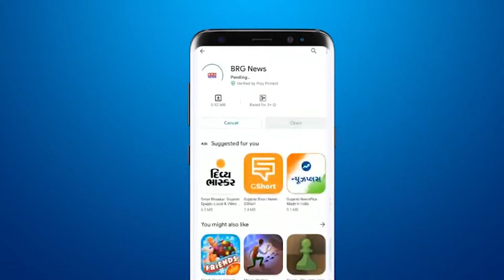स्मार्ट मीटर को लेकर समा इलाक़े में MGVCL ऑफ़िस के बहार लोगों का जोरदार विरोध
Strong protest by people outside MGVCL office in Sama area regarding smart meter

BRG NEWS  App: